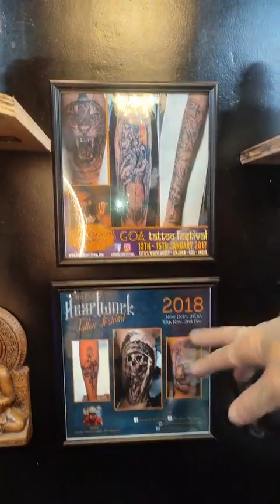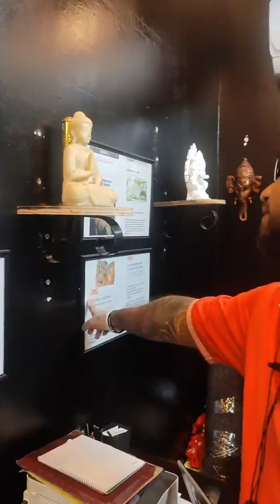Dhaka Tattoo Remove Center | How Laser Tattoo Removal Works Bangladesh । How To Work 😱 let's see!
Address:  TATTOO AND TATTOO REMOVE .PIERCING SHOP .

Twin Tower Concord Shopping Complex ,
Baily Road, Shantinagar. Floor 04, Shop -470,471,
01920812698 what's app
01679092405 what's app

ThankYou